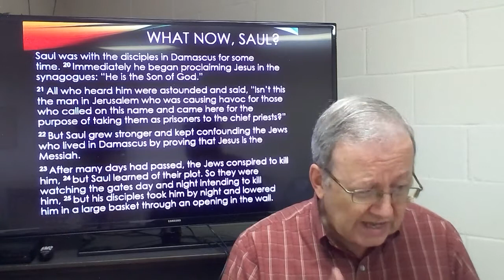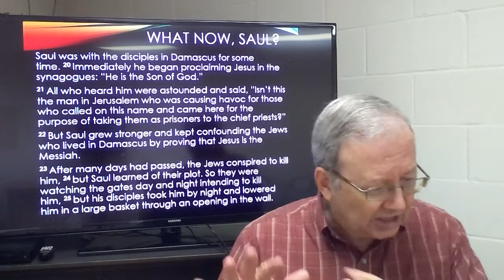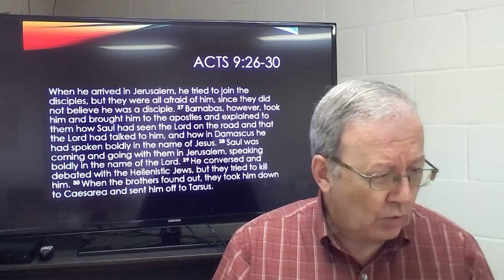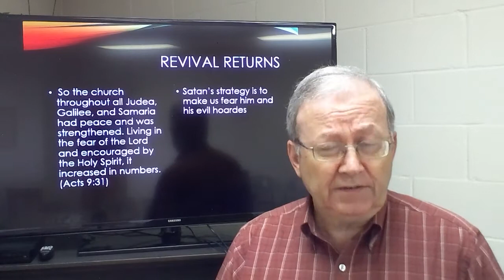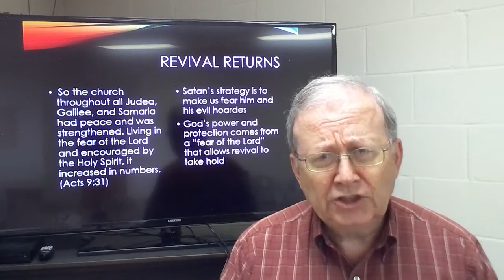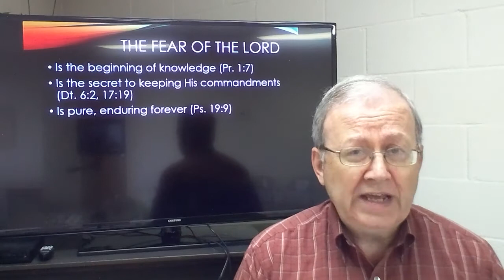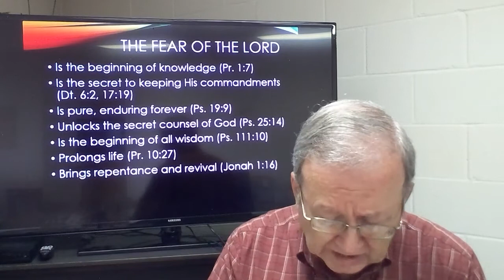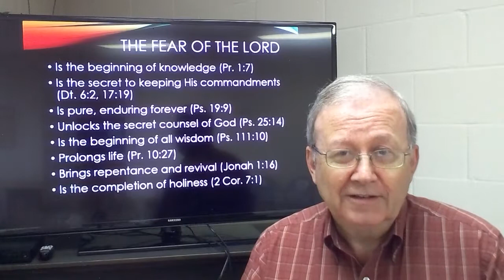Conversion of Saul, Part 2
Sunday morning message of First Baptist Church in Winnsboro, SC, for July 19, 2020.  Saul grew quickly in the Lord and boldly proclaimed Christ.  Learn the important principle of fearing the Lord, not Satan, as a key to revival.